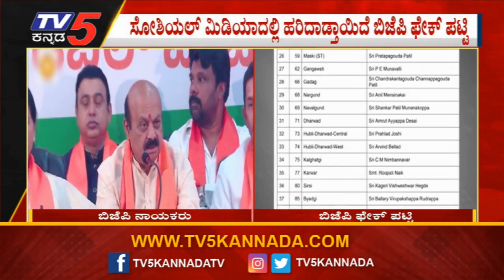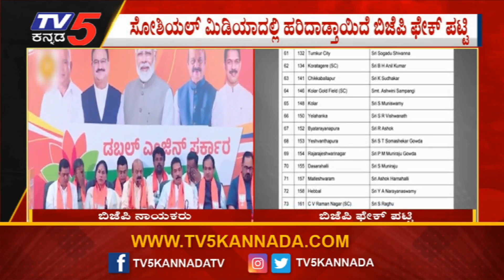ಫೇಸ್ ಬುಕ್ ನಲ್ಲಿ ಫೇಕ್ BJP ಅಭ್ಯರ್ಥಿಗಳ ಪಟ್ಟಿ ಬಿಡುಗಡೆ? | Candidates | TV5 Kannada